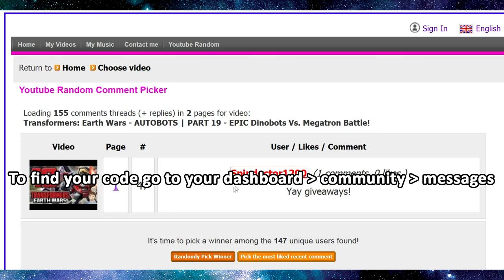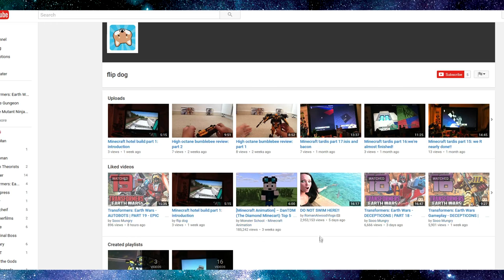Transformers: Earth Wars - DECEPTICONS | PART 20 - Character Models & First Alliance War!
Please remember to THUMBS UP, Comment & Share :)